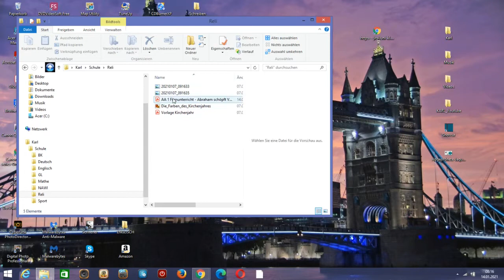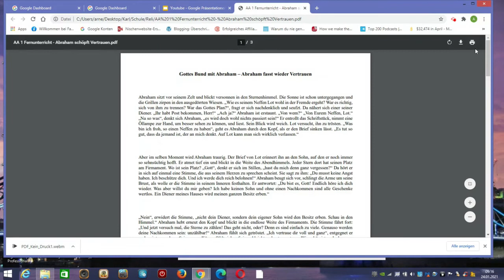Öffne deine PDF-Datei mit Google Chrome und drucke sie aus.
Ich bin seit mehreren Wochen im Online-Unterricht. Die Hausaufgaben (PDF-Dateien) ließen sich nicht drucken.
Wenn du das gleiche Problem hast, habe ich eine einfache Lösung für dich. Öffne die PDF-Datei mit Google Chrome, dann lässt sich die Datei ausdrucken. In diesem Tutorial zeige ich dir das Schritt für Schritt.